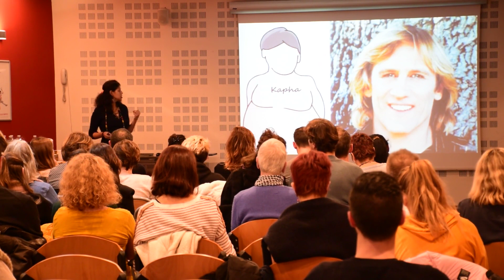Conférence ayurvéda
Découvrez votre dosha dominant avec le test "Quelle est ma constitution de base ayurvédique?"

VENEZ ÉCHANGER AVEC MOI : 💬